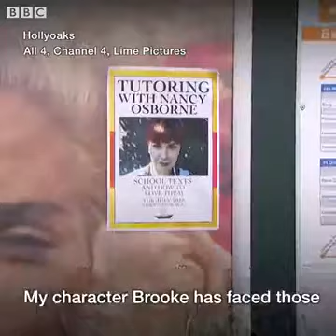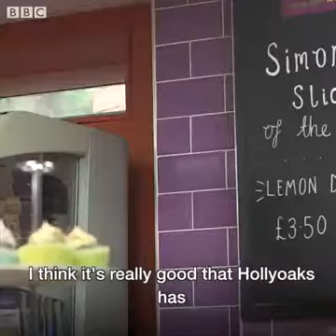Autistic actress makes soap history